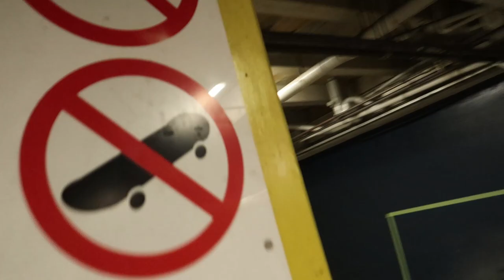SNOWBOARD UPDATE & FINGERBOARD WEEK PART 2?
A knee update video is well overdue! Its been 3 months since the last one and a bunch has changed! As many of you know I tore my ACL at the start of the year snowboarding in Japan and ever since I got ACL reconstruction surgery I'v been working towards getting back to doing board sports! This means a lot work at the gym! I got a new Gym routine since the last update! for the next 3 months I have to go HARD at the gym and get stronger then I'll get tested to see if I'm strong enough to ride again!
ALSO Thank you so so much for all the support on the channel lately its been insane! oh and FINGERBOARD WEEK part 2??? hmmmm watch the video to find out hahah!